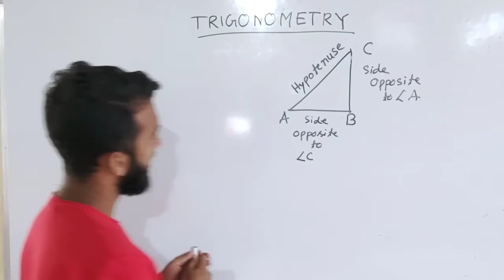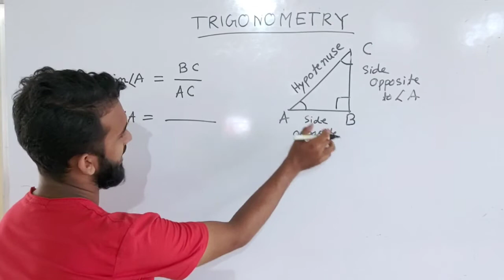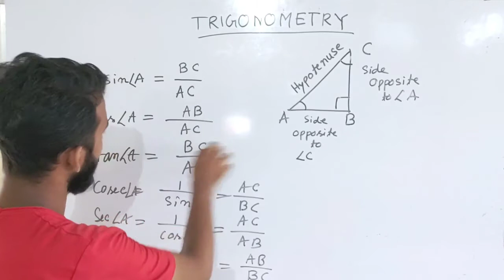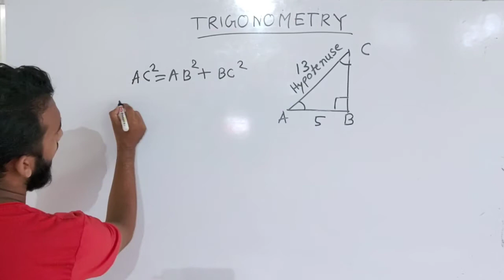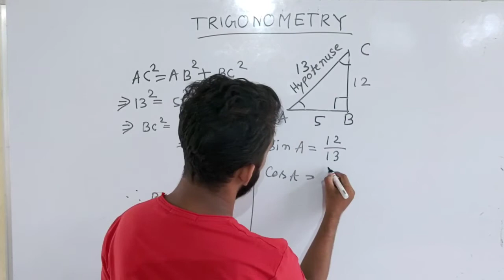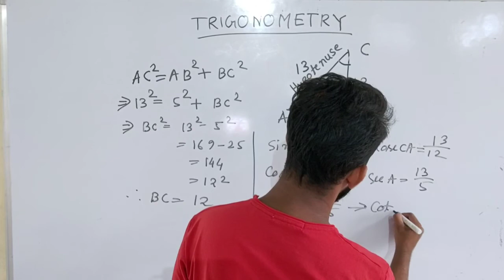CLASS X || CH : 8 || TRIGONOMETRY || BASIC PART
Class X Trigonometry
Class 10 Mathematics
Mathematics
Maths